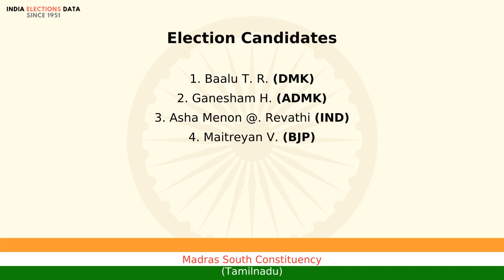Madras South Constituency Tamilnadu loksabha Election Result 1996 Baalu T. R. DMK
loksabha election 1996 results, for Madras South Constituency, Tamilnadu, where winner is Baalu T. R., from political party DMK. Watch the video to know more information about other candidates, voters count, etc.